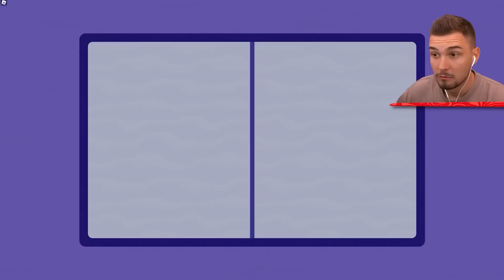ENTKOMME MO'S AKADEMIE?! (Roblox)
ENTKOMME MO'S AKADEMIE?! Lass ein Like da für viel Glück!